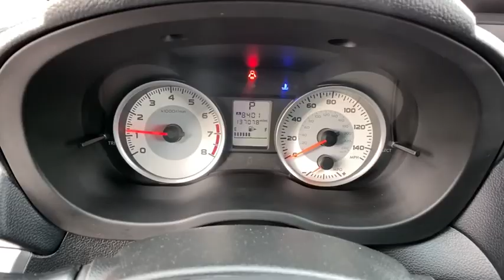2014 Subaru Impreza Reno, Carson City, Northern Nevada, Sacramento, Elko, NV EH017137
Venetian Red Pearl Used 2014 Subaru Impreza available in Reno, Nevada at Lithia Chrysler Jeep of Reno. Servicing the Carson City, Northern Nevada, Sacramento, Elko, NV area.
2014 Subaru Impreza 4dr Auto 2.0i Premium - Stock#: EH017137 - VIN#: JF1GJAD62EH017137

Premium trim. EPA 36 MPG Hwy/27 MPG City! Moonroof CD Player iPod/MP3 Input Bluetooth All Wheel Drive ALL-WEATHER PACKAGE/ALLOY PACKAGE/MOO... AUTO-DIMMING MIRROR W/COMPASS & HOMEL... VENETIAN RED PEARL TRUNK SPOILER CLICK NOW! KEY FEATURES INCLUDE: All Wheel Drive iPod/MP3 Input Bluetooth CD Player MP3 Player Remote Trunk Release Keyless Entry Steering Wheel Controls Child Safety Locks. OPTION PACKAGES: ALL-WEATHER PACKAGE/ALLOY PACKAGE/MOONROOF All Weather Package Power Moonroof w/Auto-Open & Close tilt up internal retracting laminated glass UV and green tint Alloy Wheel Package Leather Wrapped Shifter Handle Leather Wrapped Steering Wheel Wheels: 17 x 7.0 JJ Silver Finish Aluminum Alloy Tires: P205/50R17 88V AS Bright Exhaust Tip VENETIAN RED PEARL TRUNK SPOILER Part number E721SFJ300P4 AUTO-DIMMING MIRROR W/COMPASS & HOMELINK Part number H501SFJ100. Subaru Premium with Venetian Red Pearl exterior and Black interior features a 4 Cylinder Engine with 148 HP at 6200 RPM*. EXPERTS ARE SAYING: The rear seat is one of the roomiest in the segment making this Subaru suitable for small families. Cargo space is also generous. -Edmunds.com. Great Gas Mileage: 36 MPG Hwy. MORE ABOUT US: At Lithia Chrysler Jeep of Reno our first and foremost goal is to make your car-buying and ownership experience better than any other youve had near Carson City Auburn CA Sparks and beyond. And prepare to have your expectations exceeded. Price does not include $449 Dealer Doc fee taxes and license fees. Price contains all applicable dealer incentives and non-limited factory rebates. You may qualify for additional rebates; see dealer for details.